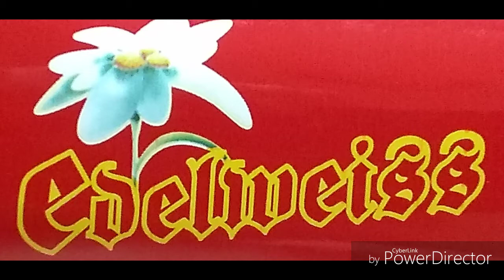Josh Garrels - Beyond the Blue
Pictures my grandfather and I took.

Soundtrack : Josh Garrels - Beyond the Blue

The song is one of my favorites